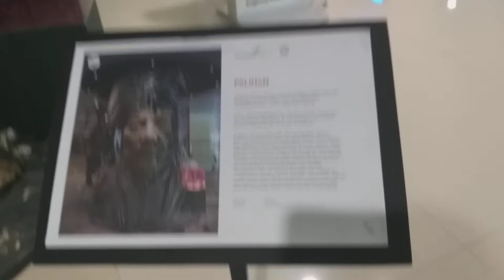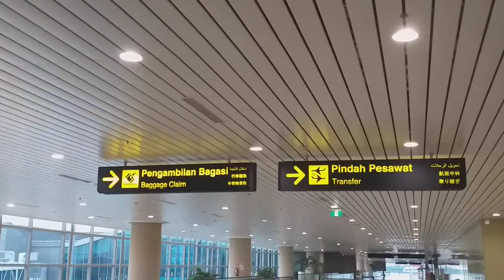BARU DATANG....SUDAH DISAPA KEINDAHAN SENI PATUNG BANDARA YOGYAKARTA AIRPORT INTERNATIONAL (YAI)